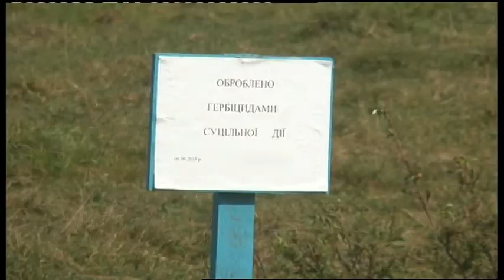09.09.2019. Новини. 20:30